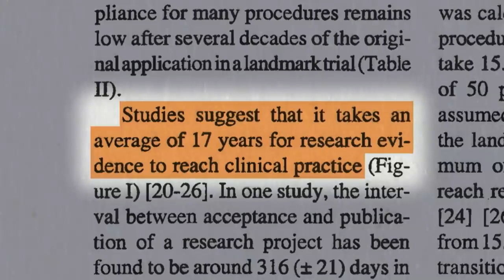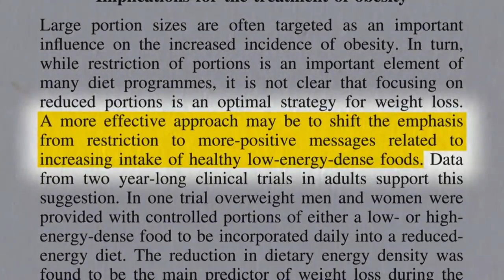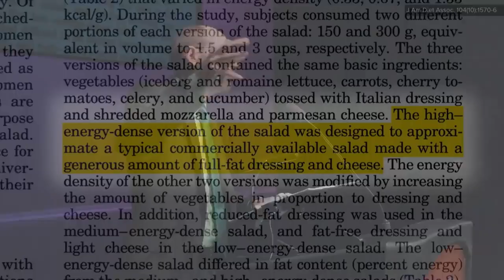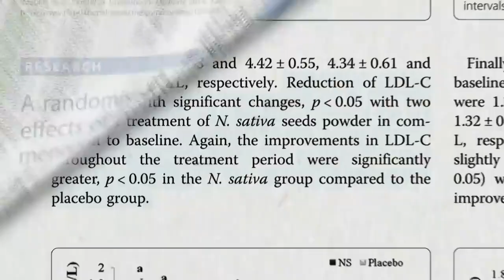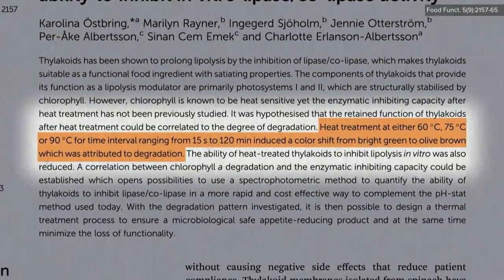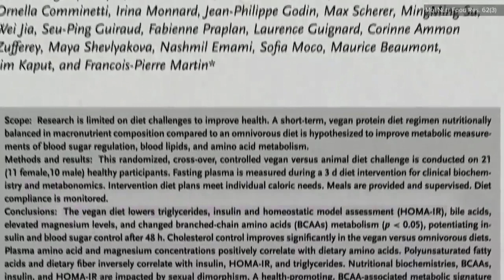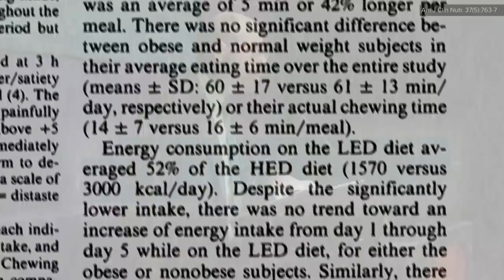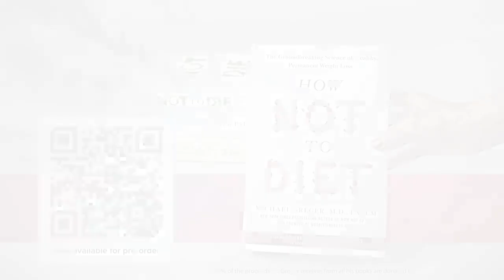Evidence Based Weight Loss: Presentation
1,005,890 viewed this Live  Premiered on 20 Nov 2019
In this newest presentation from 2019, Dr. Greger offers a sneak peek into his new book How Not to Diet, which hones in on the optimal criteria to enable weight loss while considering how these foods actually affect our health and longevity.

I’m so excited to share this invaluable presentation!

If you find this presentation helpful, please share it with others by sharing the link and subscribing  to this channel, so that it could help us grow and help others get this invaluable information which could change their lives.

Have a question about this video? Leave it in the comment section... and someone on the fitbodify team will try to answer it.

Do you have feedback about the translations in this video? Please share it here along with the title of the video and language:

0:00 Introduction
4:43 Calorie density
11:24 Added fat
13:56 Water-rich foods
16:07 Negative calorie preloading
19:58 Vinegar with each meal
24:25 Spices for weight loss
28:17 Fiber-rich foods
31:04 Fat-blocking thylakoids
35:12 Feeding our gut flora
41:45 Insulin resistance and BCAAs
45:03 Walling off calories
47:26 Optimal weight-loss diet
53:26 Circadian rhythms
55:39 Fasting and the keto diet
57:29 Healthy weight loss